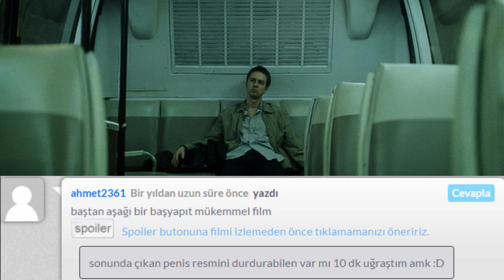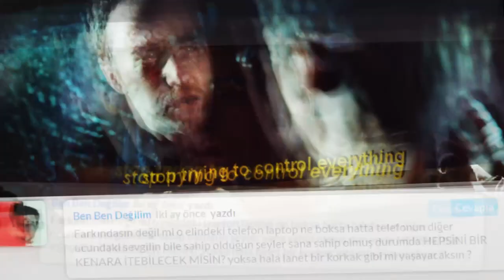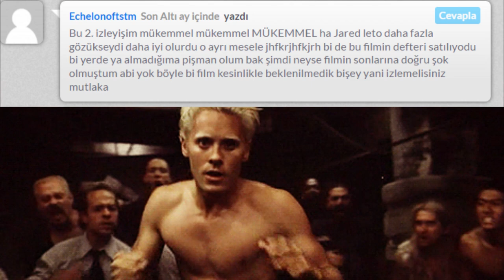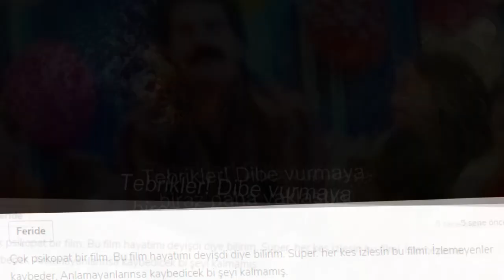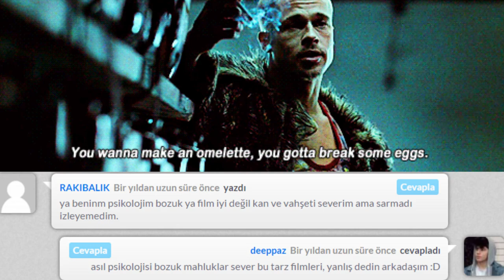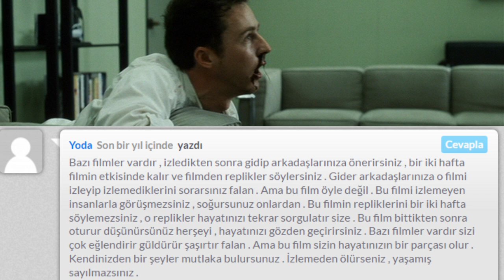Bilir Kişi - Fight Club (Türk Yorumları +18)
Bu programda kült filmleri bir de gerçek uzmanlarından, yani türk seyircilerden dinleyeceğiz.
Haberiniz olsun bazen spoylır içerebilir ki zaten izlemediğiniz filmin yorumu komik gelmez.
iyi seyirler...